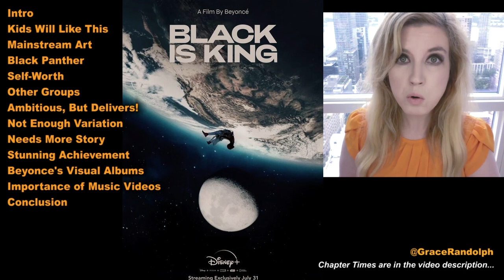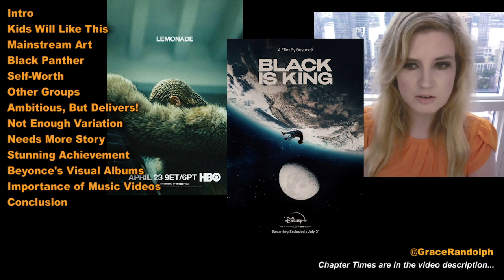Black is King REVIEW - Beyonce Disney Plus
Black is King Review today! Beyond The Trailer reaction & movie review 2020! Beyonce on Disney Plus! The Lion King! Soundtrack Visual Album!

Black is King Review today! Beyond The Trailer host Grace Randolph's reaction & review of the 2020 visual album from Beyonce for Disney Plus! Inspired by The Lion King! How are the songs on the soundtrack?  Should you see the full movie?! Enjoy Black is King in 2020 on Disney Plus and be sure to make Beyond The Trailer your first stop for movie and entertainment news here on YouTube today!

CHAPTER TIMES
Intro - 00:00
Kids Will Like This - 00:57
Mainstream Art - 1:32
Black Panther - 2:11
Self-Worth - 3:15
Other Groups - 4:14
Ambitious But Delivers - 5:20
Not Enough Variation - 5:59
Needs More Story - 6:49
Stunning Achievement - 8:08
Beyonce's Visual Albums - 8:47
Importance of Music Videos - 10:08
Conclusion - 10:36